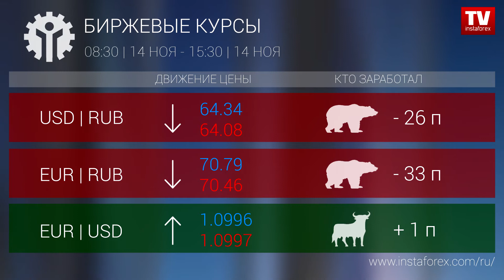Кто заработал на Форекс 14.11.2019 15:30